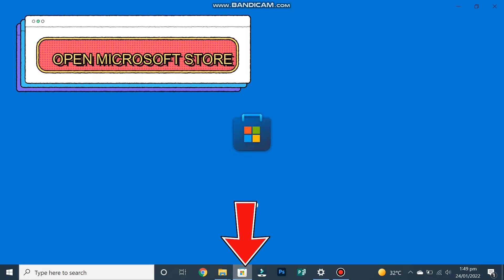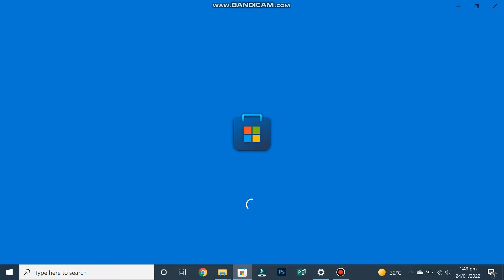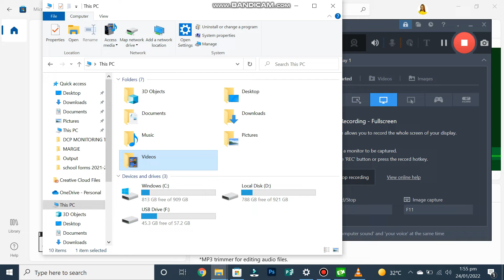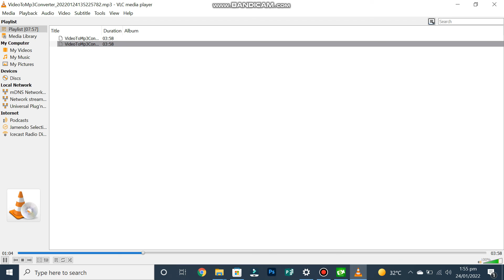HOW TO CONVERT VIDEOS INTO MP3 AND INSTALL VIDEO CONVERTER USING FRUIT CANDY VIDEO CANDY CONVERTER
Fruit Candy Video to MP3 Converter is an application I used to convert videos in my pc. I highly recommend it because it is a user friendly and can convert videos easily.It has three features: video to mp3,video trimmer, audio trimmer. This can be downloaded in Microsoft Store for free.Just watch and follow my video tutorial so that you can have it also.
This is intended for educational videos.